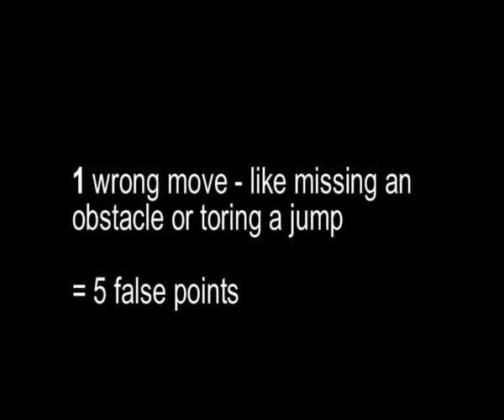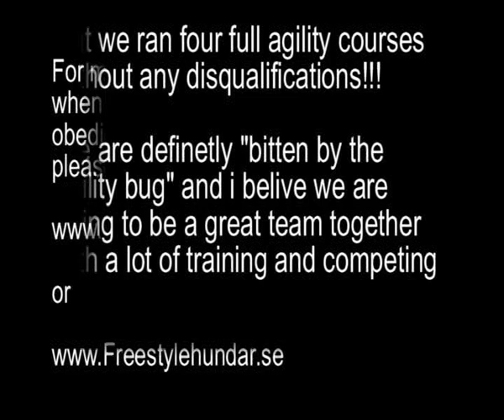Magic's AGILITY Competition Debut !